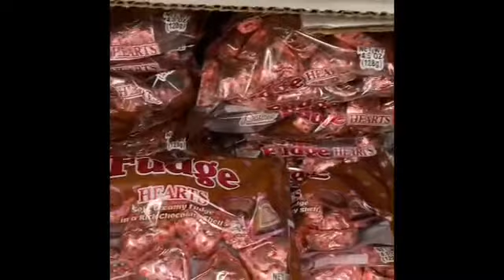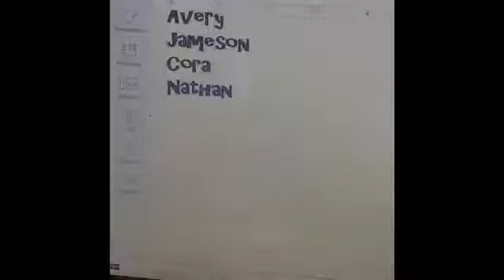Valentine's Day DIY Treat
Creating a sweet treat for my little valentines with items from the Dollar Tree.